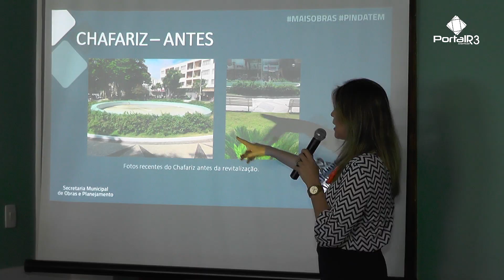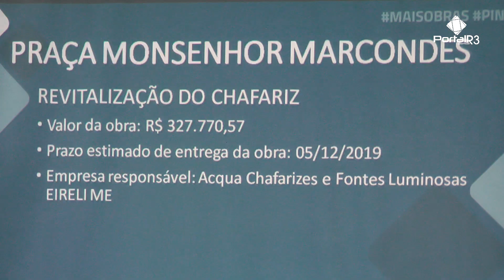Pindamonhangaba inicia obra de fonte luminosa na praça Monsenhor Marcondes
A praça Monsenhor Marcondes, no centro de Pindamonhangaba, ganhará uma Fonte Luminosa. A novidade foi apresentada por representantes da prefeitura, nesta quinta-feira, dia 17 de outubro, durante uma coletiva de imprensa no Palacete 10 de Julho.